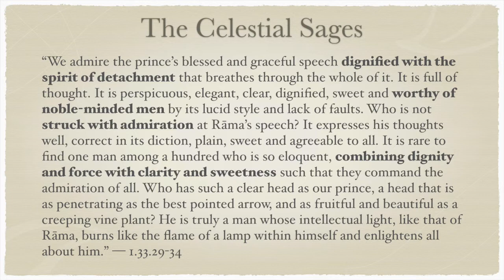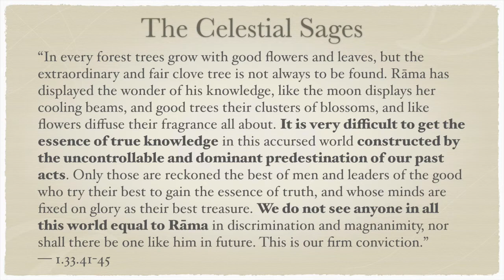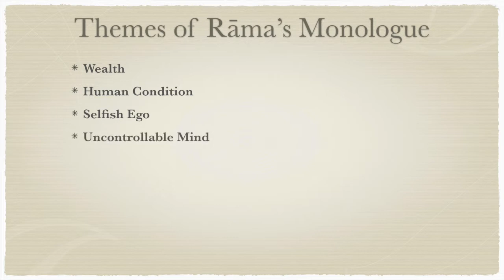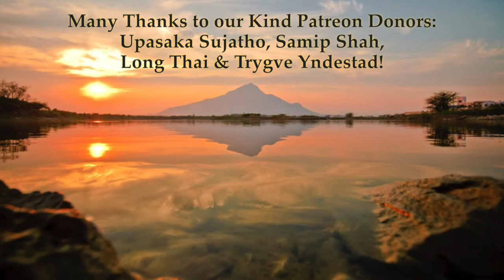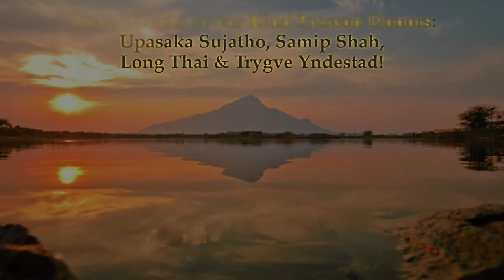Yoga-Vāsiṣṭha 1.33—The Celestial Sages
“We admire the prince’s blessed and graceful speech dignified with the spirit of detachment that breathes through the whole of it. It is full of thought. It is perspicuous, elegant, clear, dignified, sweet and worthy of noble-minded men by its lucid style and lack of faults. Who is not struck with admiration at Rāma’s speech? It expresses his thoughts well, correct in its diction, plain, sweet and agreeable to all. It is rare to find one man among a hundred who is so eloquent, combining dignity and force with clarity and sweetness such that they command the admiration of all. Who has such a clear head as our prince, a head that is as penetrating as the best pointed arrow, and as fruitful and beautiful as a creeping vine plant? He is truly a man whose intellectual light, like that of Rāma, burns like the flame of a lamp within himself and enlightens all about him.” — 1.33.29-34

“In every forest trees grow with good flowers and leaves, but the extraordinary and fair clove tree is not always to be found. Rāma has displayed the wonder of his knowledge, like the moon displays her cooling beams, and good trees their clusters of blossoms, and like flowers diffuse their fragrance all about. It is very difficult to get the essence of true knowledge in this accursed world constructed by the uncontrollable and dominant predestination of our past acts. Only those are reckoned the best of men and leaders of the good who try their best to gain the essence of truth, and whose minds are fixed on glory as their best treasure. We do not see anyone in all this world equal to Rāma in discrimination and magnanimity, nor shall there be one like him in future. This is our firm conviction.” — 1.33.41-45

Themes of Rāma’s Monologue:

• Wealth
• Human Condition
• Selfish Ego
• Uncontrollable Mind
• Limitless Greed
• Fragile Body
• Childhood
• Youth & Adolescence
• Opposite Sex
• Old Age
• Influence of Time
• Influence of Change
• Inevitability of Death
• Inevitability of  Destiny
• Worldly Vanity
• Worldly Mutability
• Worldly Unreliability
• Unreliability of Self